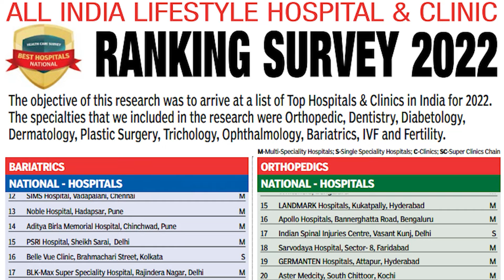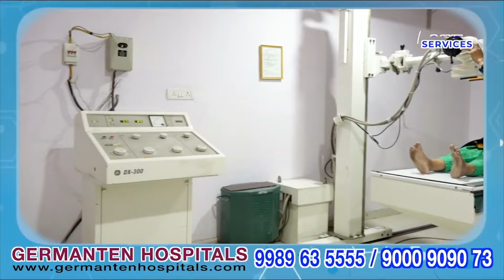ASP Paritosh Pankaj Ka Upar Ka Jabda Toot Gaya | Minister Sridhar Babu Ke Convey Car Ne Maari Takkar